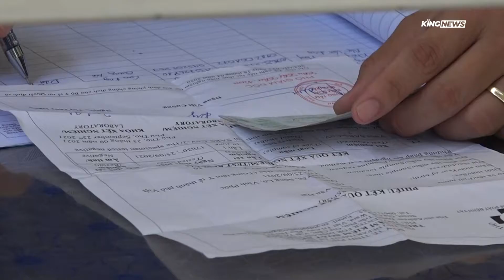Vĩnh Phúc: Bến phà Đức Bác quá tải giờ cao điểm, hàng nghìn công nhân phải quay đầu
Những hình ảnh tập trung đông người này được ghi lại tại tại bến phà Đức Bác nối 2 tỉnh Vĩnh Phúc và Phú Thọ sáng 27/9
So với hình ảnh tắc dài cả km ngày 23/9,người kín đặc  trên phà, việc giữ khoảng cách phần nào được cải thiện khi ban quản lý phả quết định chỉ chở 50% lượng khách so với ngày thường.
Việc thay đổi bất ngờ này khiến rất nhiều công nhân muộn làm khi phải thay đổi hành trình đi qua cầu Việt Trì
PV người dân
Được biết phà Đức Bác là giao thông huyết mạch đường thủy với hàng chục nghìn khách mỗi ngày và được coi là điểm đen giao thông trước tình trạng quá tải thường xuyên xảy ra .
Để triển khai một số biện pháp cấp bách phòng, chống dịch bệnh Covid-19 trong hoạt động vận tải đường thủy nội địa, Sở Giao thông vận tải tỉnh Phú Thọ quyết định tạm dừng hoạt động các bến đò khác, chỉ để lại hai bến phà Then và bến phà Đức Bác nhưng chỉ được vận chuyển 50% số lượng người theo thiết kế của phà để đảm bảo quy định giãn cách tối thiểu.